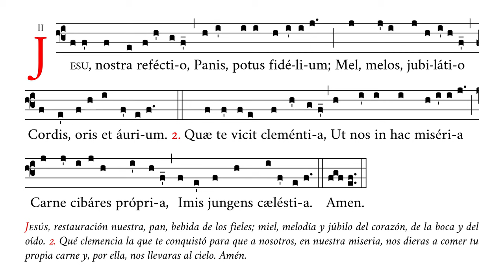«Jesu nostra refectio» – Himno en honor del Santísimo Sacramento – Canto Gregoriano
🎼 Cantado en re4 (rango tonal de do4 a la4).
🎶 Himno en honor del Santísimo Sacramento para cantar tanto en la adoración al Santísimo como en las post-consagraciones.
☑️ Uso sugerido: post-consagración, adoración (post bendición).

⏱ Marcas de tiempo:
0:00 Jesu nostra refectio
0:23 2. Quæ te vicit clementia
0:44 Amen

APÓYENOS
🙏🏻 Oraciones: por nuestro apostolado de Verbum Gloriae.

✝️ A·M·D·G